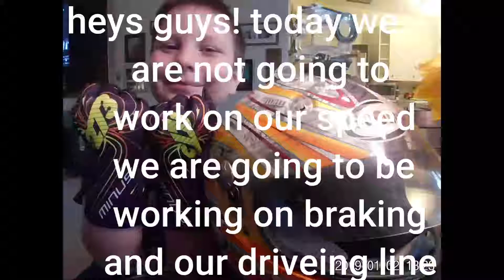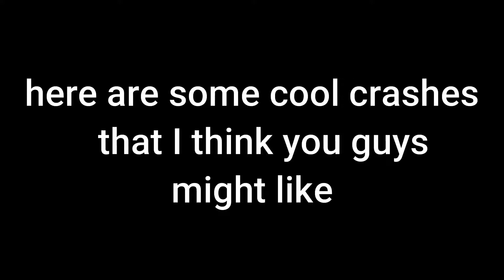Cold day at sykart (nonstop racer)